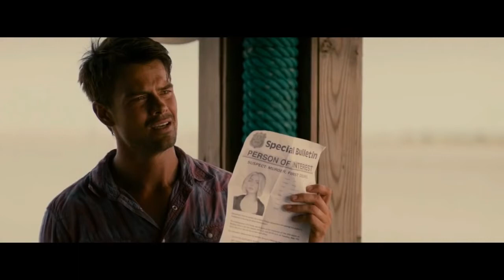Safe Haven 2013 Romantic Hollywood Movie Explained in Hindi